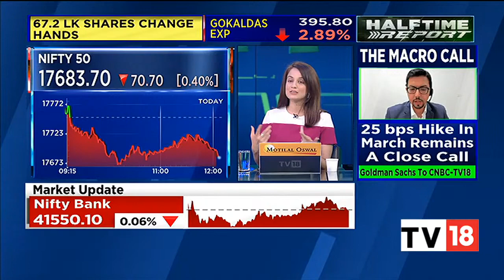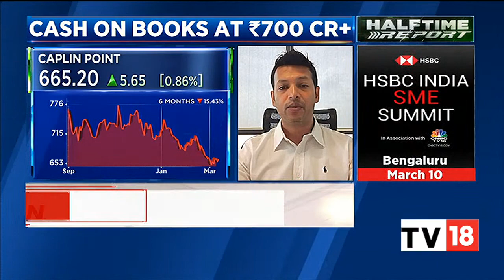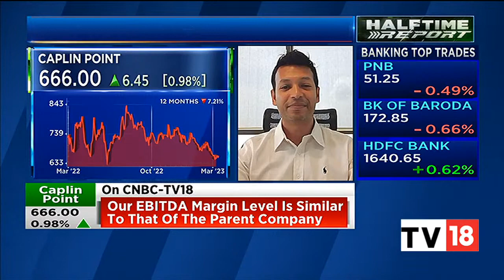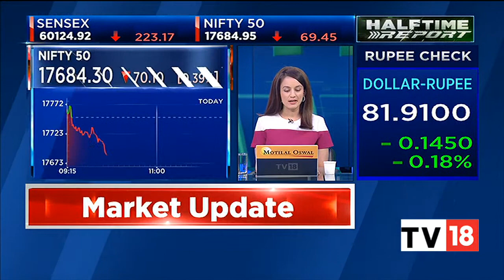Mr. Vivek Partheeban, COO of Caplin Point in discussion with CNBC TV-18 on 09th March, 2023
Mr. Vivek Partheeban, COO of Caplin Point Laboratories Ltd had a discussion with CNBC TV-18 on 09th March, 2023